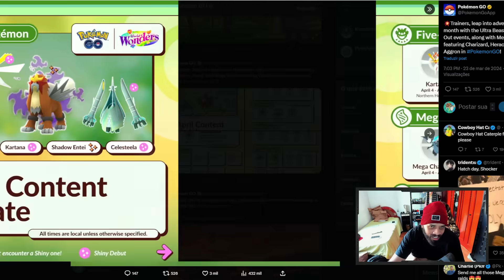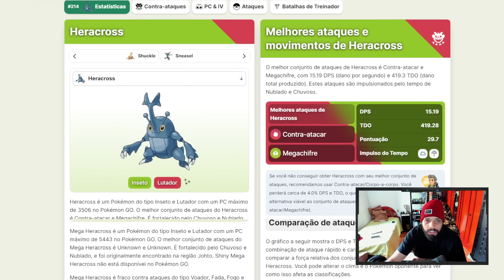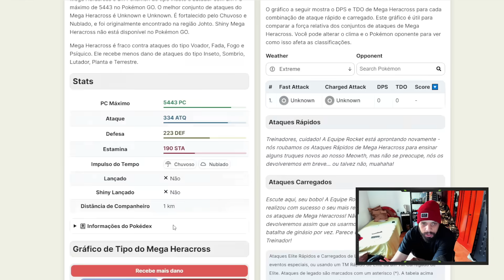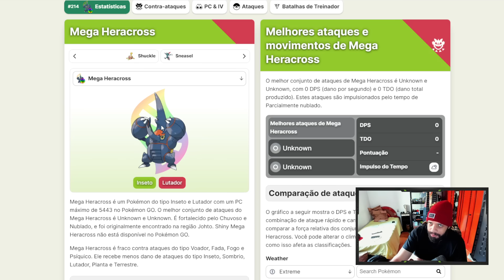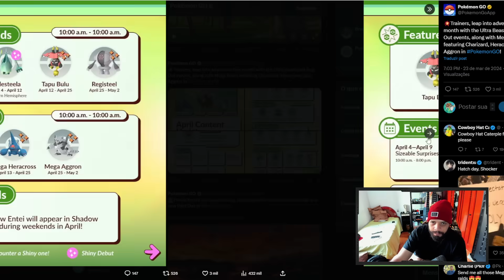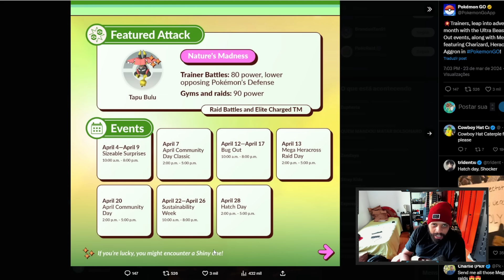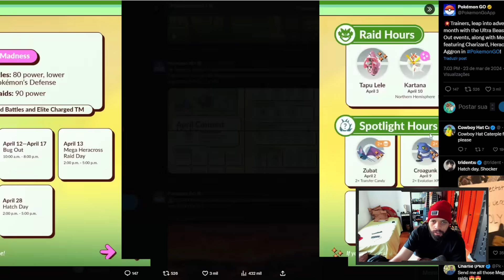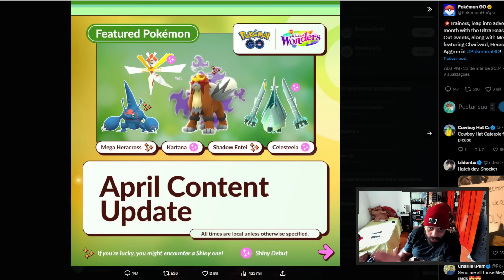MEGA HERACROSS DA PRA SOLAR, SHADOW ENTEI EM NOVOS SHINYS CHEGANDO EM ABRIL